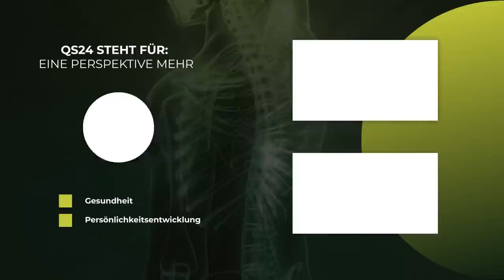Haarverjüngung: Tipps für schönes Haar | NaturMedizin | QS24 Gesundheitsfernsehen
Andrea Brand ist seit 30 Jahren selbstständig mit einem ganzheitlichen Friseursalon, Buchautorin und Mitentwicklerin von Hairlexier,  sprich Produkte für ganzheitlich schönes Haar.
Um nicht merklich dünneres Haar zu bekommen, ist schnelles und richtiges handeln sehr wichtig. Tipps für schönes Haar… Was ist innere und äußere Schönheit und wie kann ich sie erhalten ganz nach dem Motto auch Haare werden junge gewusst wie?

 ▬ Zu Gast ▬▬▬▬▬▬▬▬▬▬▬▬▬▬▬▬▬
Andrea Brand, Haarexpertin und Autorin
Moderation: Corina Klein
Sendungsnummer:  NWis_220718_S2-brand